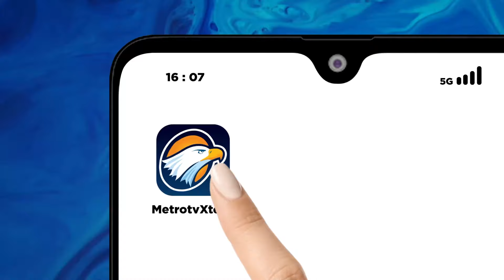Bicara Soal Koalisi Saat Sengketa Pilpres Masih Bergulir, Idealkah?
MetroTV, Setelah perhelatan Pilpres usai, saatnya bagi bangsa untuk melangkah maju dengan satu tekad bersama.

Bukanlah soal memenangkan satu pihak dan mengalahkan yang lain, tetapi tentang membangun kembali kebersamaan sebagai bangsa yang satu.